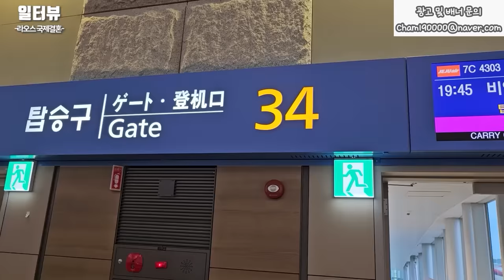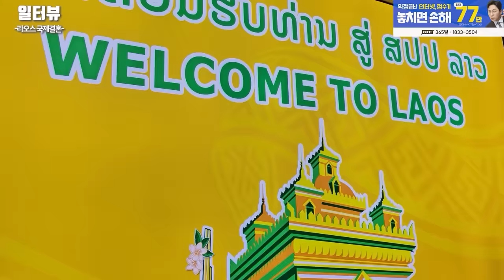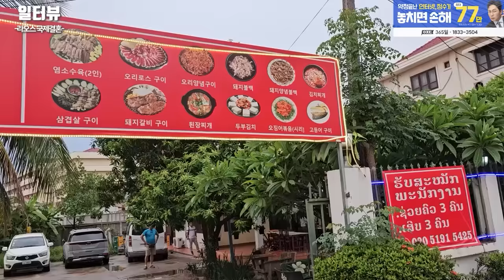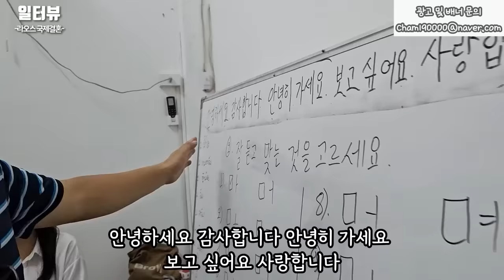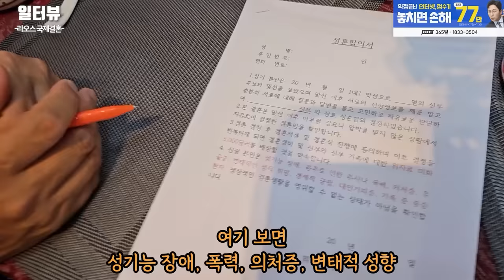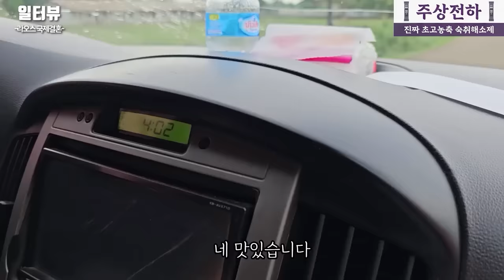라오스 20살 신부가 50살 한국남자와 결혼하는 이유, 라오스 국제결혼의 현실 l 라오스국제결혼 무삭제판 (추석특집 구독자 요청 풀버전)(서울 용산 국제 23-0001 )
✅일터뷰 채널 맴버십 가입.